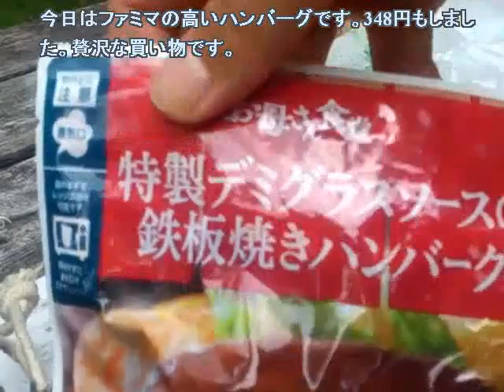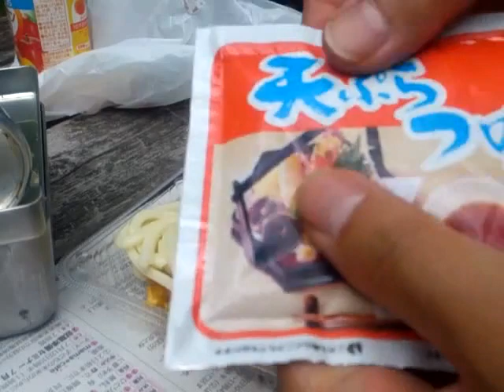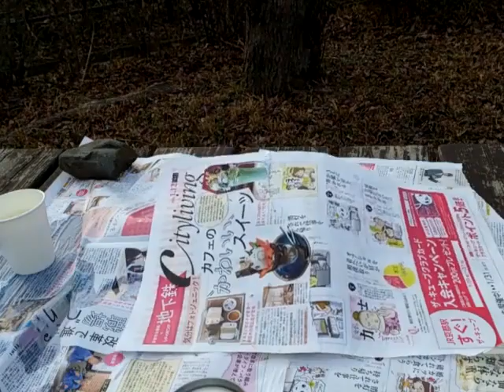ファミマの高いハンバーグと天ぷらぶっかけうどん 【隠密クッキング】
なるべくお金と時間をかけずにアウトドア（たまに自宅）クッキングします。
主にアルミ缶バーナーを使います。だいたい適当な料理になります。
その他の料理の記録は にあります。